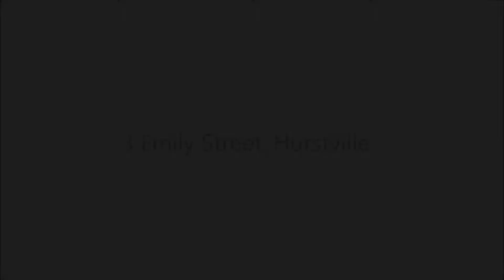3 Emily Street, Hurstville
CITY VIEW Real Estate